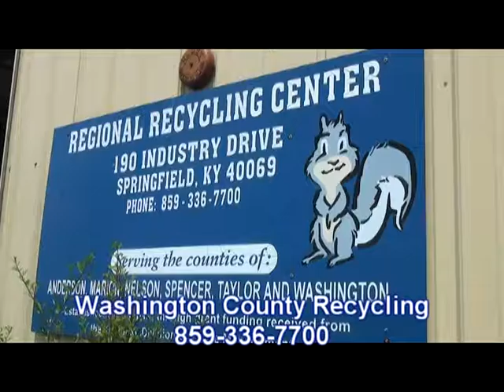Washington County Recycling Center 8 2016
There are more things to recycle than just paper and plastic.